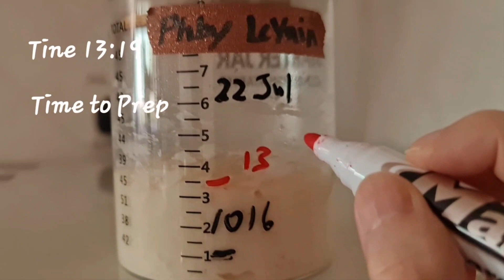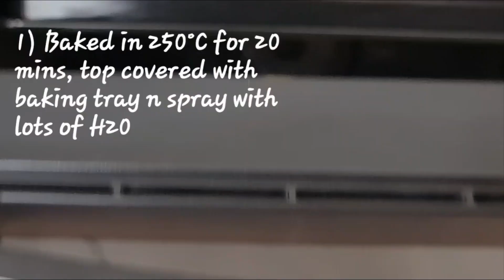Spelt Sourdough with 80% Hydration